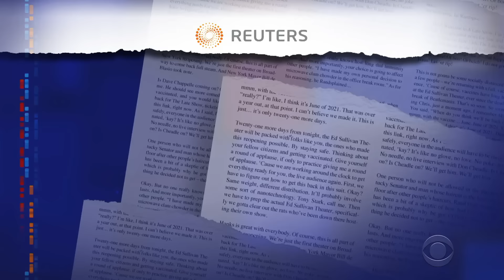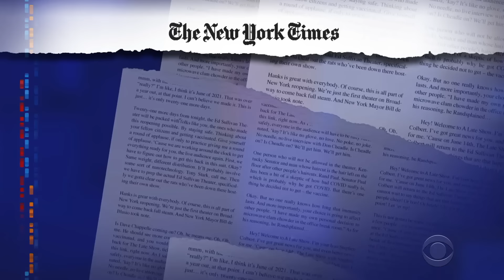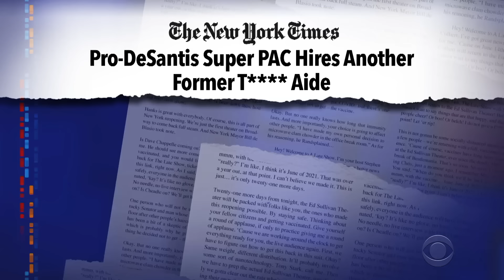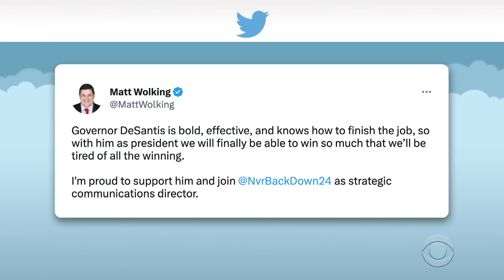Fewer Guns Equals Fewer Shootings | DeSantis Steals T****’s Best Lines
Stephen does the math on America’s gun violence epidemic and checks in on the growing battle between the former president and Florida’s governor.